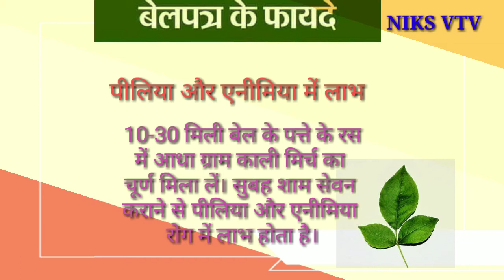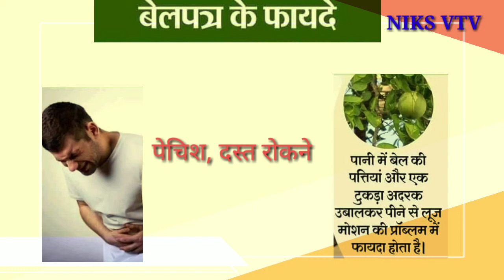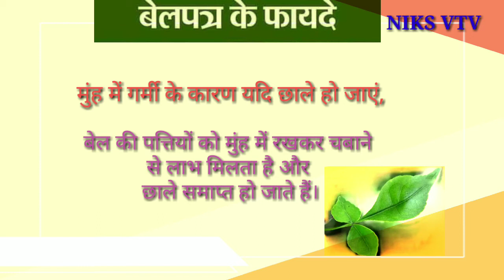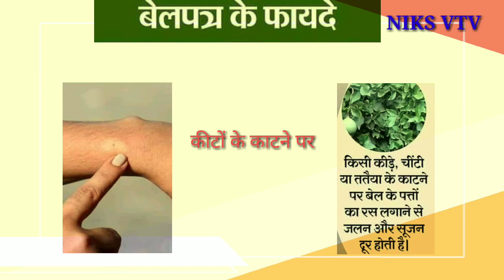शिवजी की को अर्पित किया जाने वाला बेलपत्र, आपके स्वास्थ्य के लिए बेहद फायदेमंद है (woodapple leaves)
हिन्दू धर्म में पूजा के लिए प्रयोग होने वाला बेलपत्र, सिर्फ पूजा के लिए ही नहीं, बल्कि आपके स्वास्थ्य के लिए भी काफी ज्यादा फायदेमंद है. ज्यादातर लोगों को इससे होने वाले फायदों के बारे में नहीं पता है. तो आइए आज हम जानते हैं बेलपत्र के इस्तेमाल से होने वाले बेमिसाल फायदे